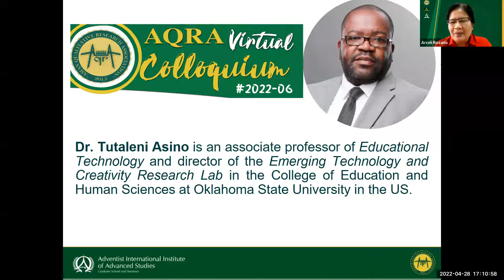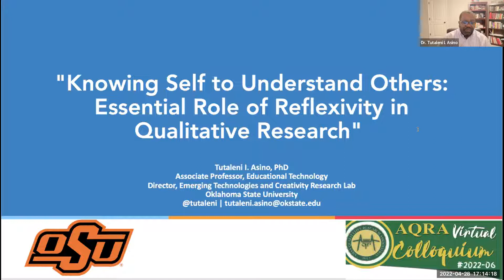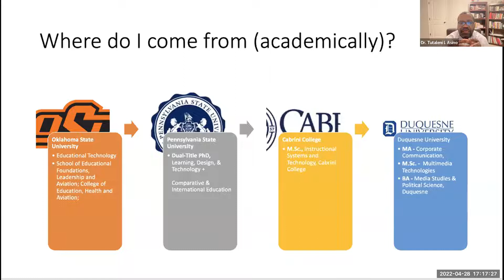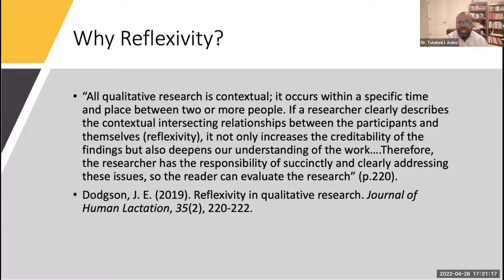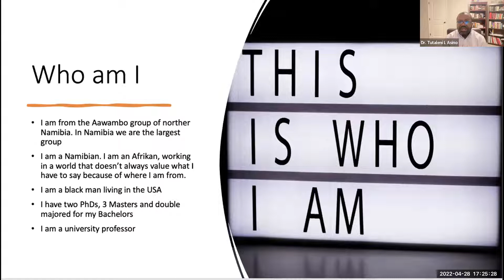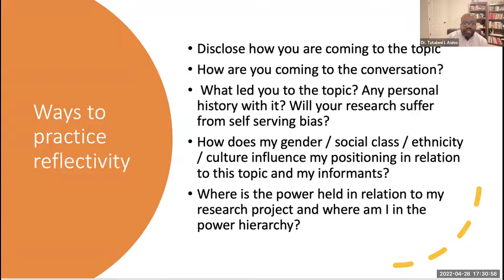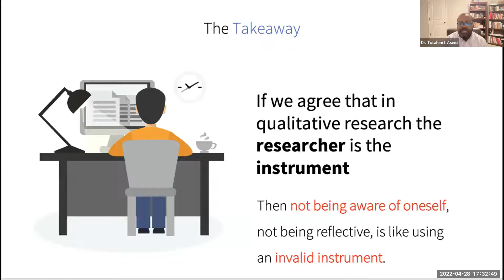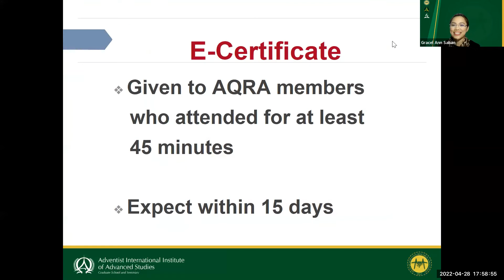AQRA 6th Colloquium Self Reflexivity by Dr T Asino